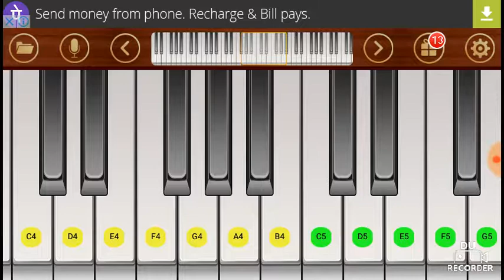Kuchh kuchh hota hai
On piano kuchh kuchh hota hai title song